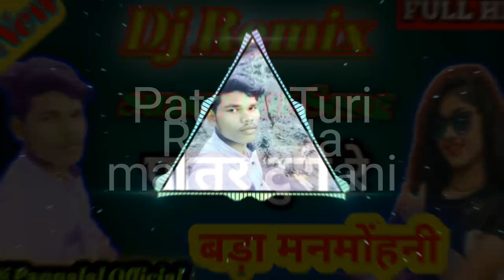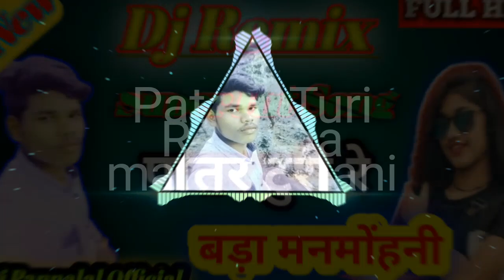पातर टुरी रे बड़ा मनमोंहनी। Patara Turi Re Bada Manamohani.Cg Song Super Hit 2024